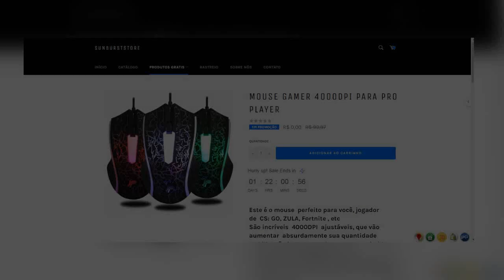JOGOS DA MINHA STEAM QUE NINGUÉM JOGA *são legais*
➤Contato
Parceiros do Canal ❤ (Discord)
Foxy Rewards

Geralmente uso gameplays do canal No Copyright Gameplay